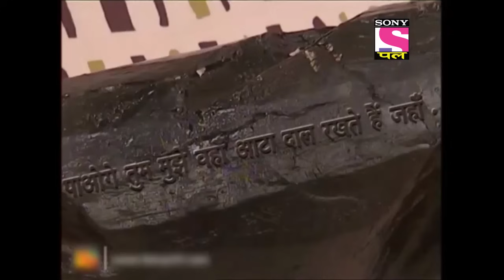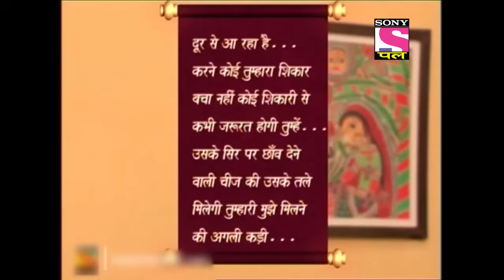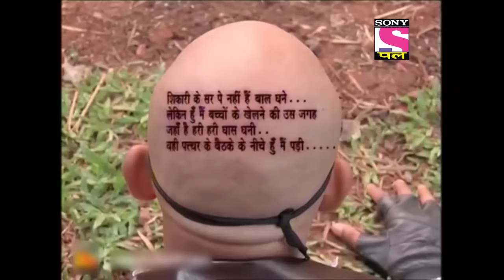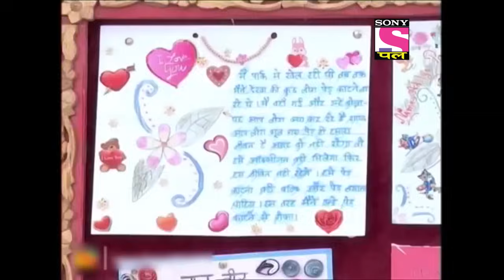Baalveer | Full Episode | Episode 684 | 7th August, 2021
Ep 684:Mad Caveman
A mad caveman has arrived from a magical board game that Baalveer and his friends were playing. The caveman creates a big ruckus at Baalveer's house. Will they be able to send the mad caveman back to where it came from? Watch to find out more.